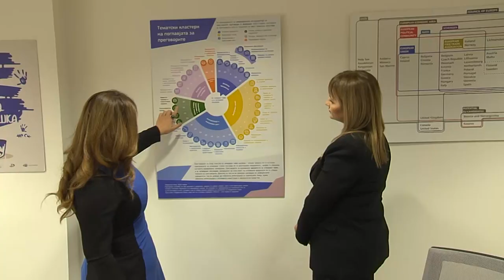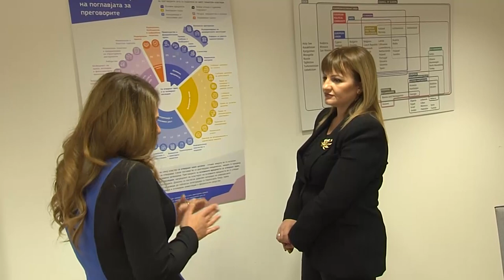DRITA ABDIU HALILI - BE DHE NE - TVM2